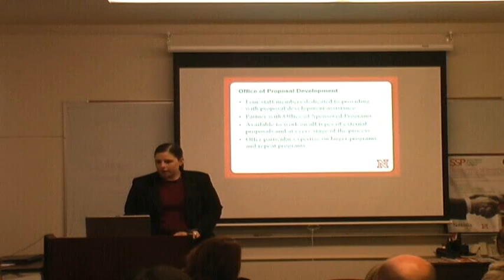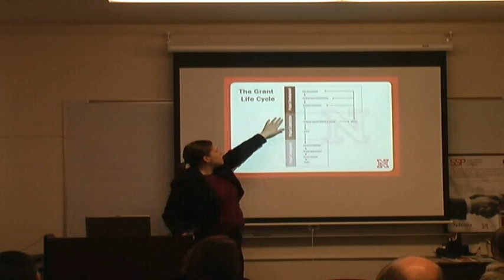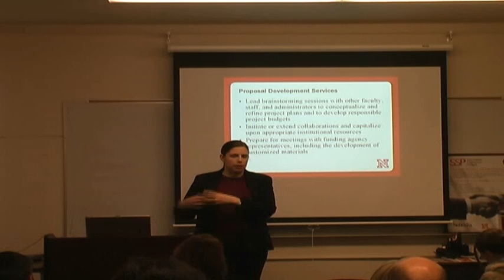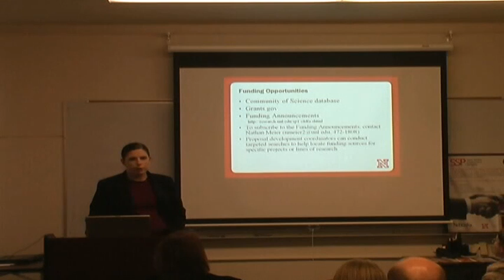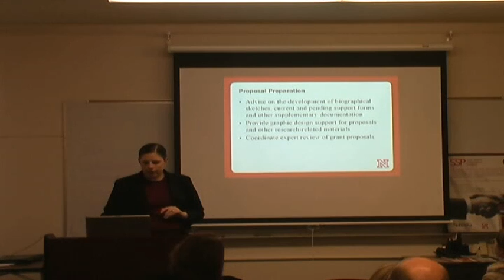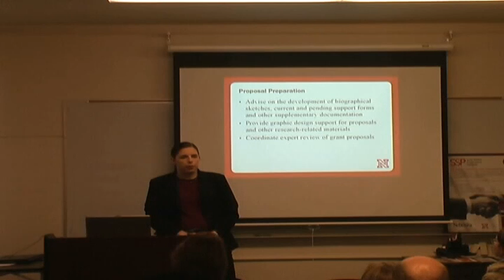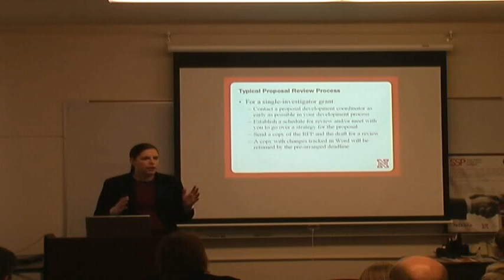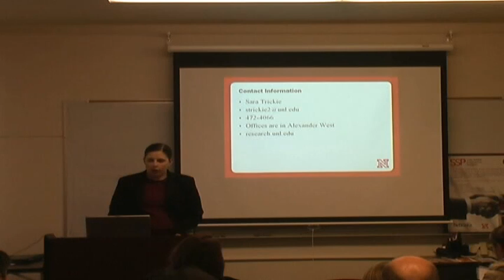UNL Proposal Development Services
This presentation summarized the various support mechanisms at UNL that are available to assist social and behavioral science faculty develop grants. The session addressed the types of resources and support available at each step along the way, from idea generation to final grant submission. Guest speakers from across the campus discussed the services they provide. Speakers included Sara Trickie from proposal development, Susan Lund from the pre-award office, Stacia Jorgenson from the Bureau of Sociological Research, and Mindy Anderson-Knott from SSP.

SSP